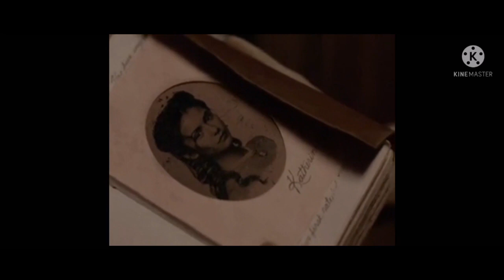katherine Pierce / Salvatore Brothers / Elena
Vine video edit of ...

Film - The Vampire Diaries
Characters - Stefan Salvatore / Damon Salvatore

coloring / Editing - Mine (vines Robot)

 Production and ownership of scenes - Warner Bros